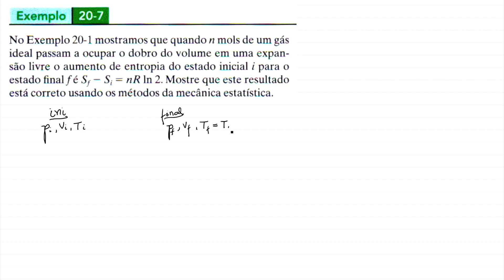Exemplo 20.7 - Halliday vol. 2 - 8a Edição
Nesta Playlist abordaremos todos os capítulos do livro 'Fundamentos de Física', Volume 2 - Gravitação, Ondas e Termodinâmica (8a Edição) dos autores Halliday & Resnick.